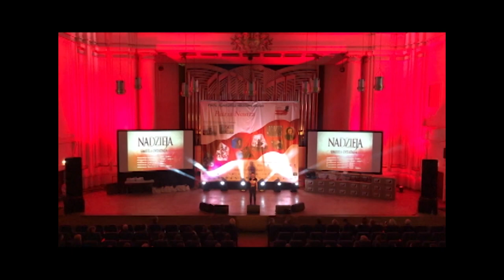GALA MAŁOPOLSKA PATRIA NOSTRA